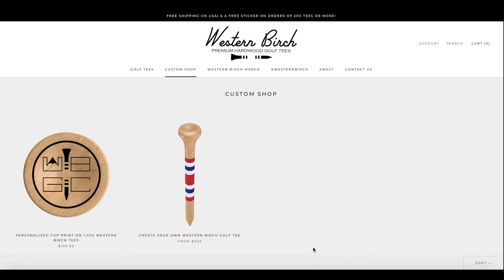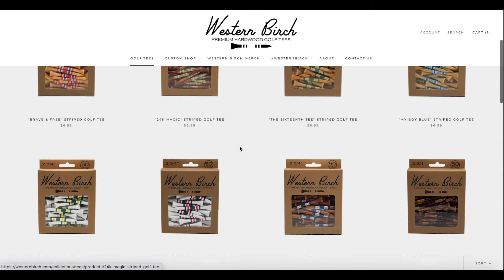Add a personalized cup print to 1,000 Western Birch Golf Tees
This video shows the process of adding your art work to 1,000 Western Birch Golf Tees.